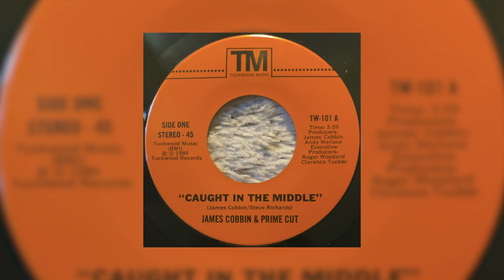james cobbin & prime cut ~ caught in the middle {7"} ♡